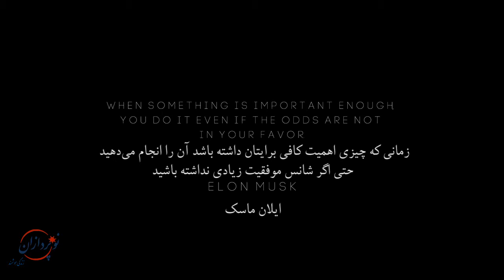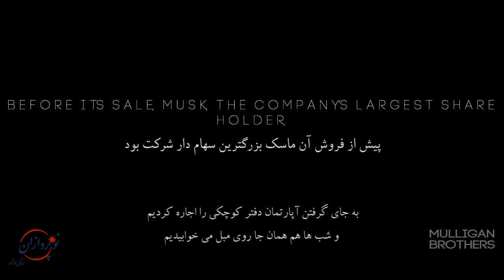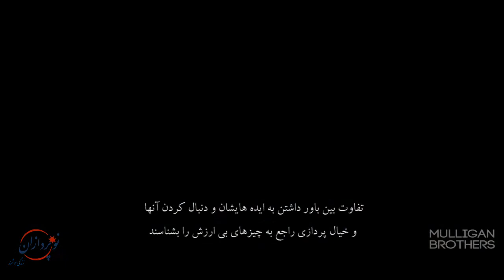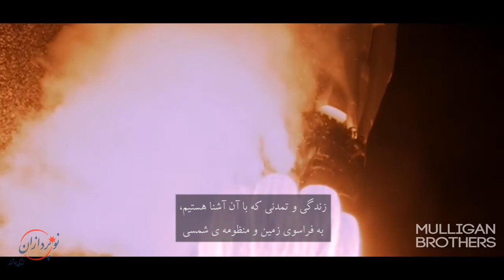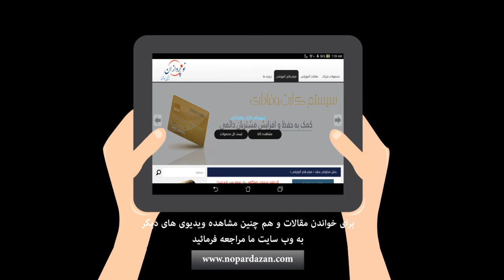ایلان ماسک، مرد واقعا آهنین!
اگر چه در زمره صد فرد ثروتمند جهان است، اما او را به ندرت به عنوان یک سرمایه دار و حتی سرمایه گذار می‌شناسند. بیشتر شهرت وی به خاطر اندیشه پیشرواش در زمینه تکنولوژی و تلاش برای توسعه تکنولوژی است او کسی است که قصد دارد بشریت را به فراسوی زمین انتقال دهد.
نامش ایلان ماسک است، رئیس و موسس شرکت های موفق  پی پال، تسلا موتورز و اسپیس ایکس...
در این ویدیو با ما همراه باشید تا نیم نگاهی به زندگی اش بیندازیم و راز موفقیتش را از زبان وی جویا شویم.